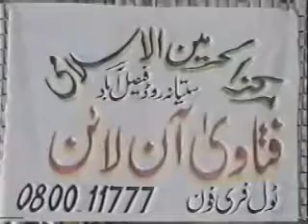The Best way to pray for Jumu'ah Mubarak and the number of rak'ahs | Moulana ishaq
The best way to pay for Jumu'ah Mubarak and the number of rak'ahs